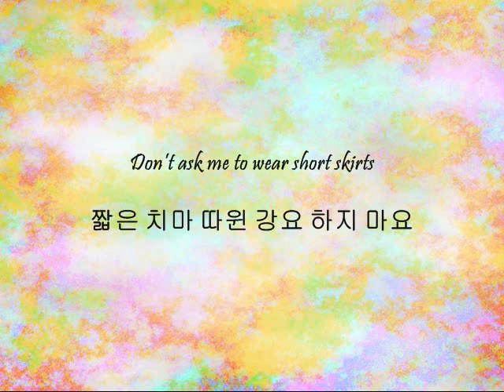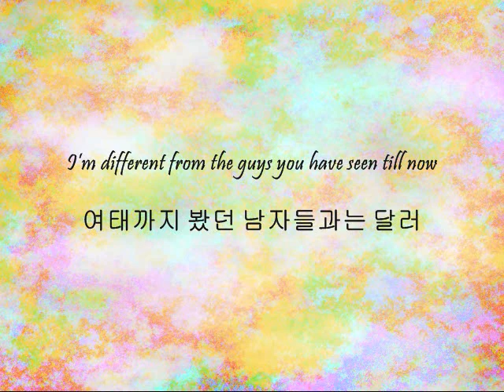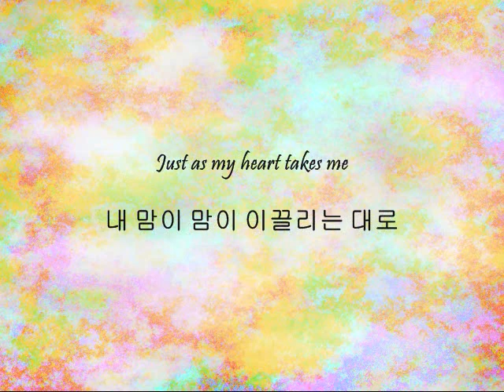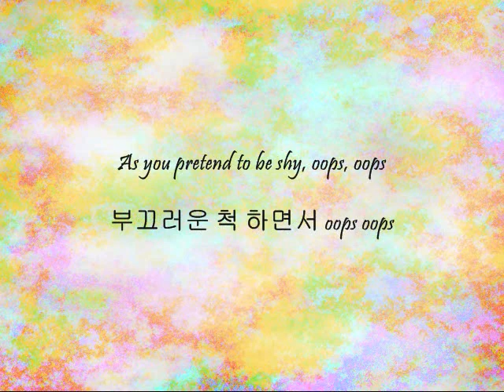G.NA ft. Jung Ilhoon - Oops! [Han & Eng]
Song: Oops!
Artist(s): G.NA ft. Jung Ilhoon
Album: Beautiful Kisses